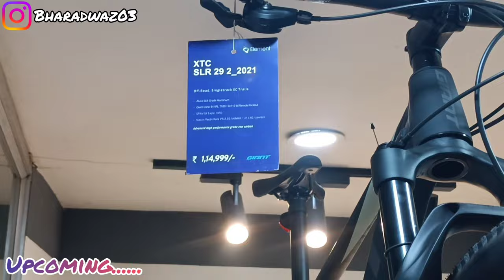Holi Cycle Ride || Holi 2023 || Borbari Silsako Eviction